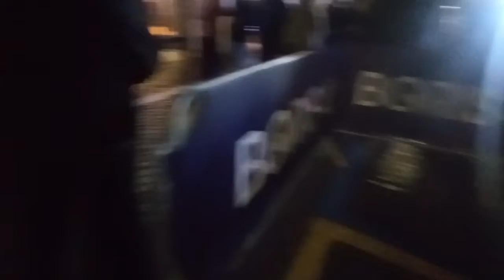RED CARPET BORIS 4 girato malissimo per via di stoppaggio foto col mio beniamino Guzzanti 😄